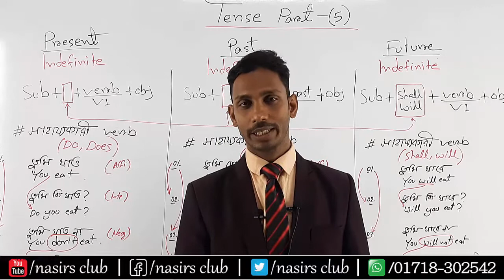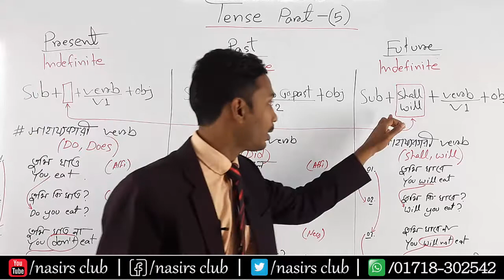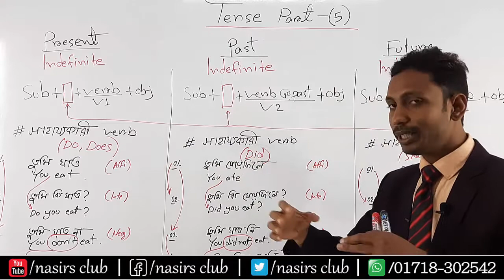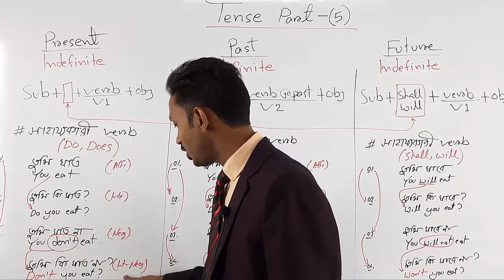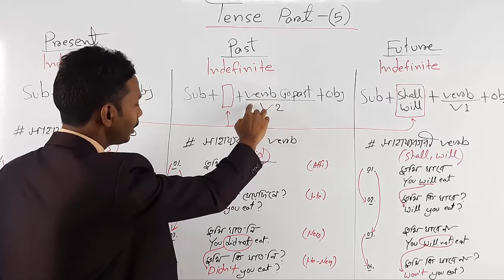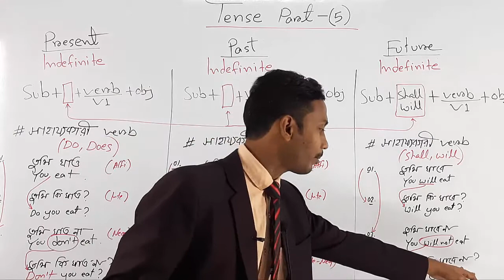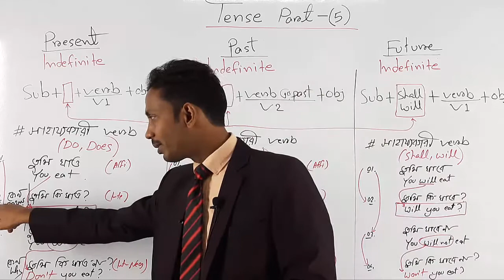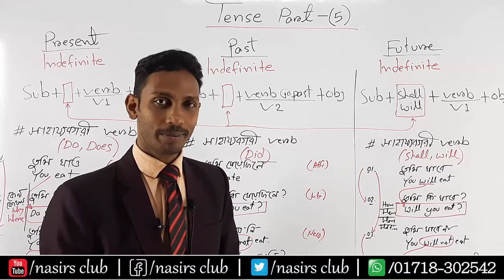Present Indefinite || Past Indefinite || Future Indefinite || Part- 5